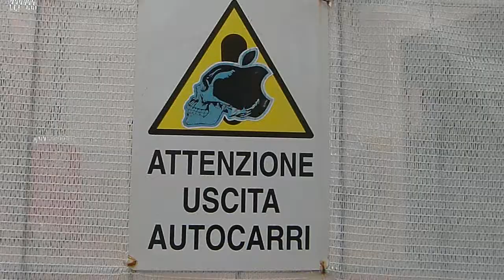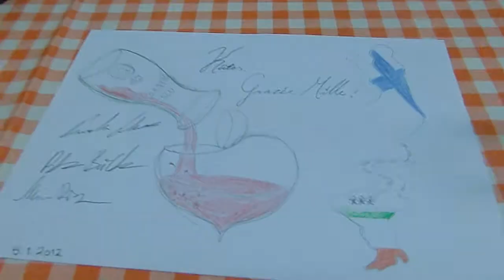Tramping South - Italy Part One